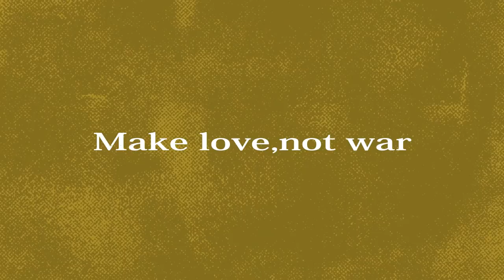END OF THE GAME II Short Film 2018 II Shawon II Rafi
Short film: End Of The Game

Directed By: Rabiul Alom khan

Assistant Director: Mobin Ahmed khan

produced By :Noychoy production and hitler studio

cast: Ahmed shawon,Abdullah al roya,sazzad kazi,Nazmul
rafi,Sabuj khan,Rajon chowdhuri,nazim uddin khan,istak tuhin,shuvo ahmed

Photography: quaji jihad
cinematography:Rabiul
Spacial thankx to mimon vai and sojol vai

Music creadit:
1.Sci_fi music - CO.AG Music
2. Rock and Extreme Background Music - by AShamaluevMusic
3.SiNster Dark Ambient Background Music - Dark Rage - CO.AG Music
4.Hero theme -Non Copyright Music
5.  Haunting Atmospheric  Soundscape   -  CO.AG Music
6.vlogmusic
7.Bright Romantic Music-youtube adio liabary